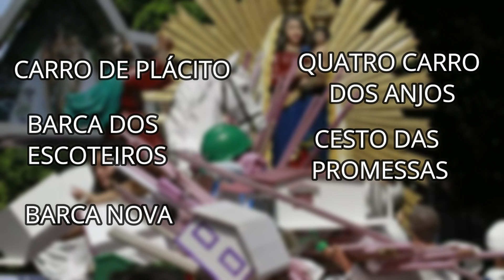O CIRIO DE NAZARÉ: MAIOR MANIFESTAÇÃO RELIGIOSA DO POVO PARAENSE